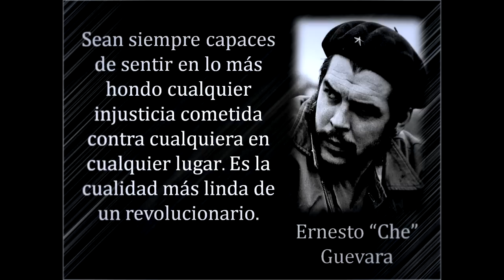Pablo Hasél - En Chile, Ecuador, Haití o donde sea (Vídeo)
Para todos los pueblos rebeldes. Gracias por la lección de dignidad y coraje. Instru de Jurrivh. Descarga